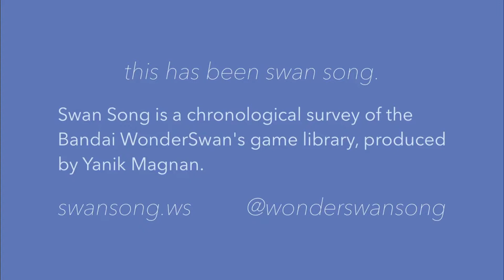Swan Song: 041 • Wonder Stadium '99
Return to the baseball field.

## Game Overview

Wonder Stadium '99
Developed by Namco
Published by Bandai
Released September 30, 1999

## About Swan Song

Swan Song is a chronological survey of the Bandai WonderSwan's game library, produced by Yanik Magnan.